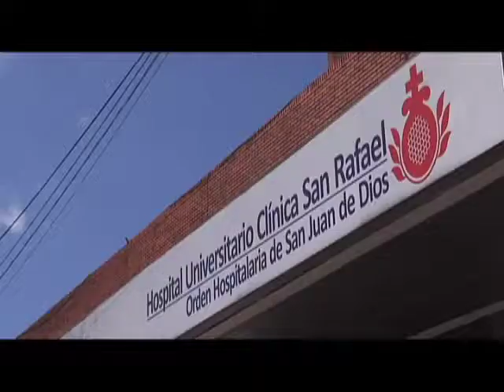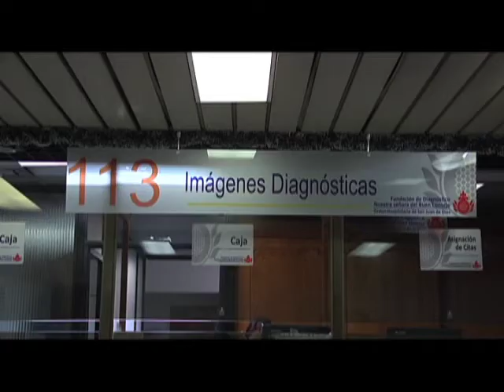En5 D.C. Noviembre 30